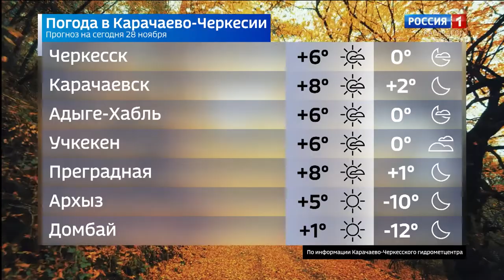Вести в субботу. Карачаево-Черкесия 28.11.2020